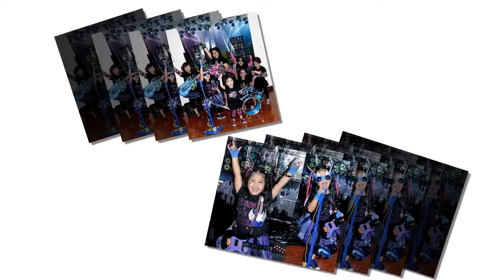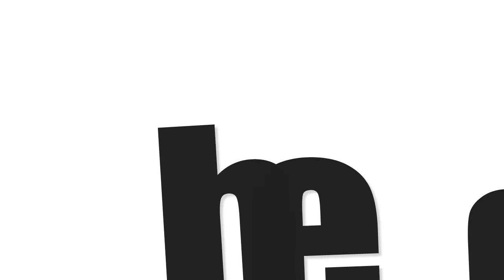Rock and Pop Star Video Teaser